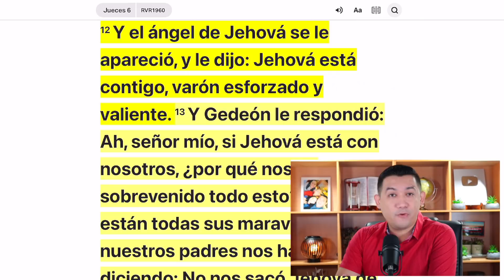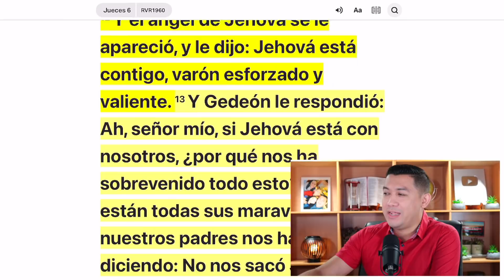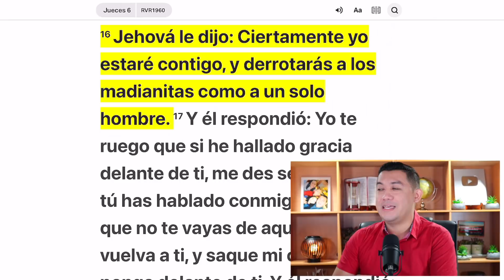Superarás ese problema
“Y vino el ángel de Jehová, y se sentó debajo de la encina que está en Ofra, la cual era de Joás abiezerita; y su hijo Gedeón estaba sacudiendo el trigo en el lagar, para esconderlo de los madianitas. Y el ángel de Jehová se le apareció, y le dijo: Jehová está contigo, varón esforzado y valiente. Y Gedeón le respondió: Ah, señor mío, si Jehová está con nosotros, ¿por qué nos ha sobrevenido todo esto? ¿Y dónde están todas sus maravillas, que nuestros padres nos han contado, diciendo: No nos sacó Jehová de Egipto? Y ahora Jehová nos ha desamparado, y nos ha entregado en mano de los madianitas. Y mirándole Jehová, le dijo: Ve con esta tu fuerza, y salvarás a Israel de la mano de los madianitas. ¿No te envío yo? Entonces le respondió: Ah, señor mío, ¿con qué salvaré yo a Israel? He aquí que mi familia es pobre en Manasés, y yo el menor en la casa de mi padre. Jehová le dijo: Ciertamente yo estaré contigo, y derrotarás a los madianitas como a un solo hombre.” Jueces 6:11-16 Reina-Valera 1960